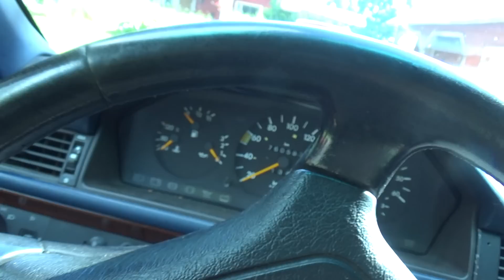MB W124 Öljyt ja Suodatin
Mersuun öljynvaihto sekä uusi öljynsuodatin sunnuntai aamun ratoksi.